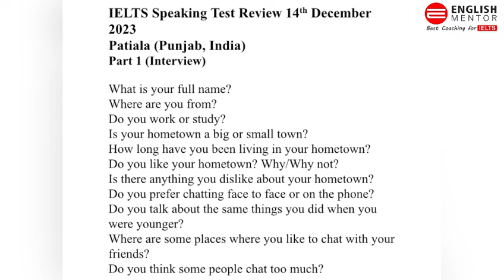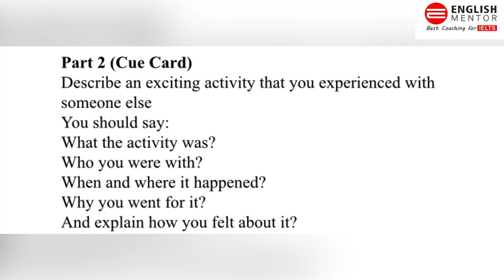IELTS Speaking Test Review 14th December 2023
Our Key features are:
• Personalized Coaching
• Experienced